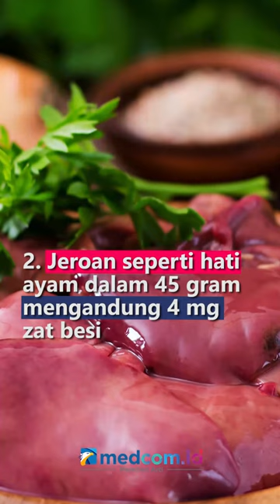TUBUH KEKURANGAN ZAT BESI? 6 MAKANAN INI BANTU MENGATASINYA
Zat besi merupakan komponen utama dalam pembentukan hemoglobin yaitu protein yang membawa oksigen dari paru-paru ke seluruh tubuh. Zat besi juga menjadi komponen penting dari mioglobin, protein yang membantu suplai oksigen ke otot. Berikut rekomendasi makanan mengandung zat besi hewani maupun nabati:
1. Daging sapi dalam 100 gram mengandung 3 mg zat besi
2. Jeroan seperti hati ayam dalam 45 gram mengandung 4 mg zat besi
3. Makanan laut seperti tuna, salmon, tiram kaya asam lemak omega-3
4. Sayuran hijau seperti bayam dalam 180 gram mengandung 7 miligram zat besi
5. Tahu dalam 100 gram mengandung 5 mg zat besi
6. Biji buah labu dalam 28 gram mengandung 2 mg zat besi

Sumber Foto: Freepik, Pixaby, Unsplash